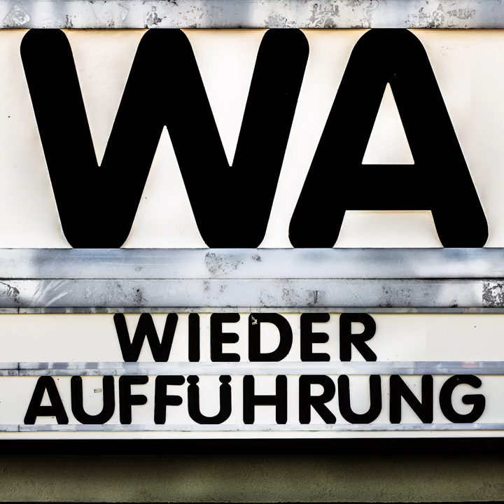Wir sprechen über Cinephilie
Wir haben die aktuelle Ausgabe der Zeitschrift für Film "Revolver" gelesen und nehmen das zum Anlass für ein ausführliches Gespräch zum Titelthema Cinephilie. Erfahrt, was dieser Begriff für uns ganz persönlich bedeutet und warum wir uns so sehr eine aktiv gelebte Kinokultur wünschen.